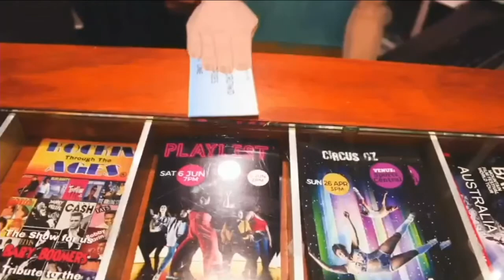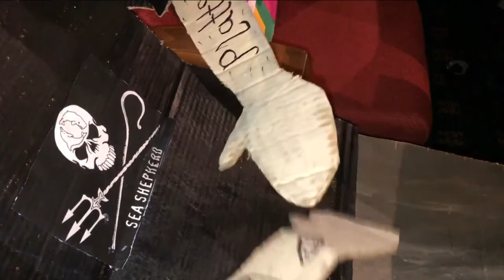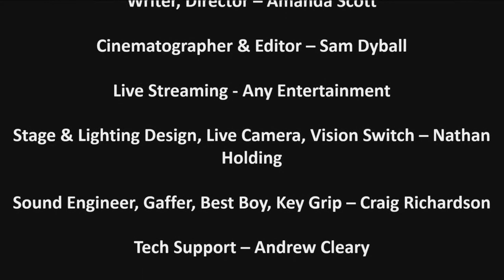Cardboard Crowd Concert Series- Live at the Jetty Theatre - Concert 2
Cardboard Crowd Concert Series- Live at the Jetty Theatre -
Concert 2